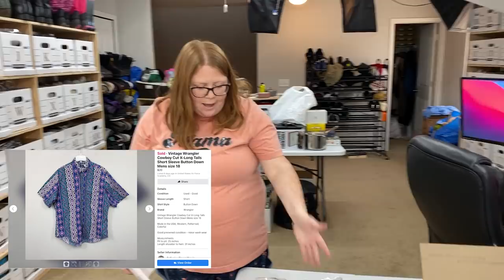What sold for us on Saturday Morning! And how we shipped!